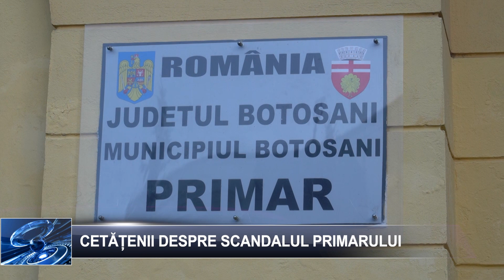Cetatenii despre scandalul primarului 5 februarie 2024 TELEM Botosani